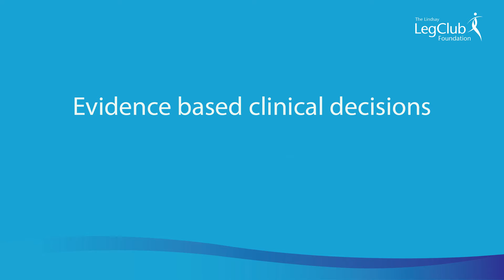Professor Zena Moore: Evidence based clinical decisions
Meet the Experts: Profesor Zena Moore discusses: Evidence based clinical decisions